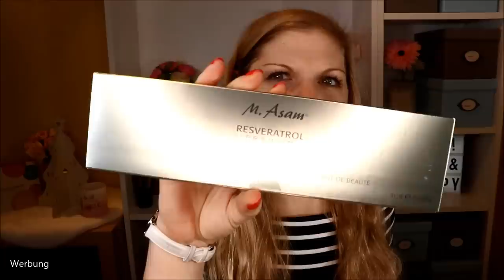LUXURYBOX Oktober 2019 | Unboxing & Verlosung & Test | Fall in Love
Verliebt im Herbst FallInLove mit der Luxurybox im Herbst 2019.
Wie unheimlich passend dieses Motto für mich tatsächlich ist, erzähle ich dir in meinem Unboxing :)

Vielen Dank an für die Bereitstellung von Box & Gewinn!

Artdeco Full Precision Lipstick No. 30
La Mer Cosmetics Augenpflege-Set "Für strahlende Augenblicke"
M. Asam Resveratrol Premium Ampullenkur
Devee Premium Skincare Caviar Luxury Lift Up Mask
i+m Naturkosmetik Berlin Age Plus Gesichtsöl
Mitchell and Peach English Leaf Shower Wash
Polaar Ice Source Moisturizing Gel
Merz Fülle & Dichte Haar Shampoo

Passende Adventskalender:
Artdeco Adventskalender
Brigitte Box Adventskalender Klassik
Brigitte Box Adventskalender Premium

♡ Schreibe mir einen lieben Kommentar unter dieses Video mit dem

Liebe Grüße
Claudi